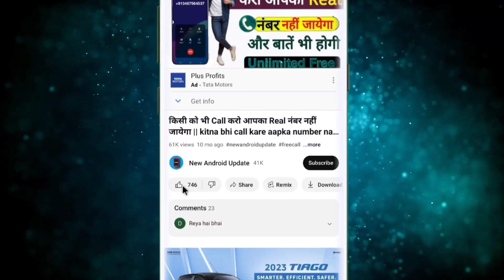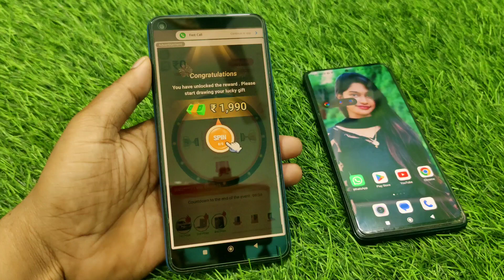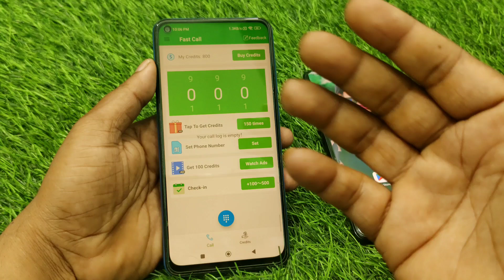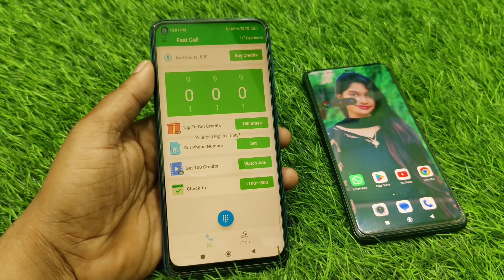Block Number Par Call Kaise Kare | Block Number Unblock Kaise Kare | Black list number par call kare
Block Number Par Call Kaise Kare | Block Number Unblock Kaise Kare | Black list number par call kaise kare

Hi

Dosto is video me aapko bataya hu ki agar aapke number ko kisi ne block kar Diya hai to us number par call kaise kare to plese video ko pura dekhe or like share comment jarur kijiyega aur channel ko subscribe Nahi kiye hain to channel ko jarur subscribe kar le

Queries Solved:-

Kisi ke Block Number Par Call Kaise Kare
Call Block Ko Unblock Kaise Kare
Blacklist number ko call kaise kare
Block call
Samne Wale Ne Block Kiya Hai Unblock Kaise Kare Call Block Number Ko Unblock Kaise Kare
Agar Koi Number Block Kar de to Usko Call Kaise Kare
Khud Ko Unblock Kaise Kare
Call Pe Number Block Ho to Call Kaise Kare
Block Kiya Hua Number Pe Call Kaise Kare
Block Number Pe Call Kaise Kare App
Block call unblock kaise karte hai

FOLLOW ME ON 👇

Instagram.com/vinod_28288